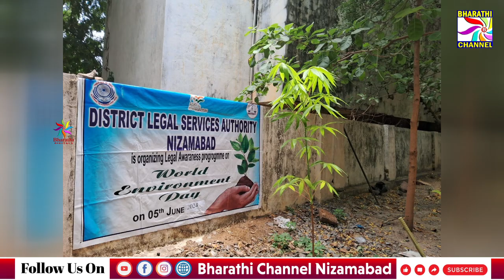అంతర్జాతీయపర్యావరణ దినోత్సవం సందర్బంగా జిల్లా జడ్జి సునీతా కుంచాల ఆధ్వర్యంలో మొక్కలు నాటే కార్యక్రమం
అంతర్జాతీయ పర్యావరణ దినోత్సవం సందర్బంగా... జిల్లా జడ్జి సునీతా కుంచాల ఆధ్వర్యంలో.. మొక్కలు నాటే కార్యక్రమం|| Bharathi Channel || Nizamabad ||